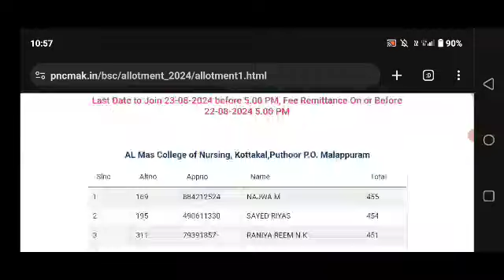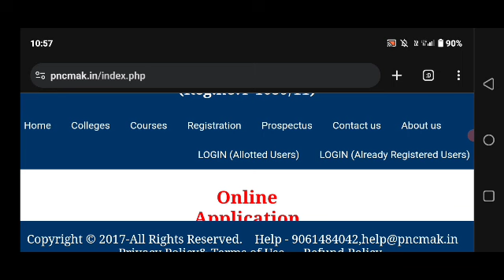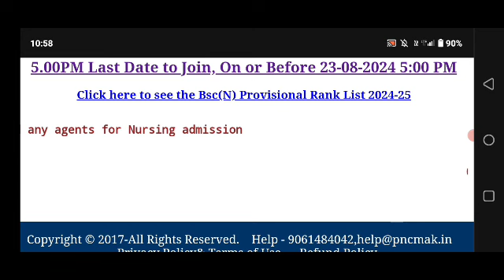pncmak Bsc Nursing first allotment result| admission നാളെ അവസാനിക്കും